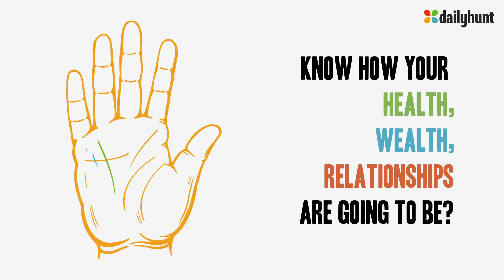Week32 Astrology Horizontal English